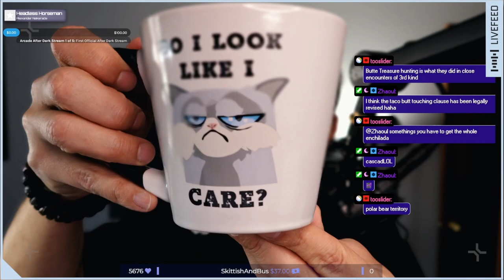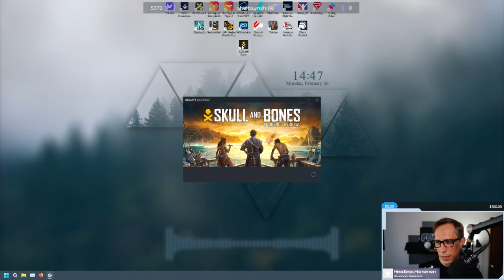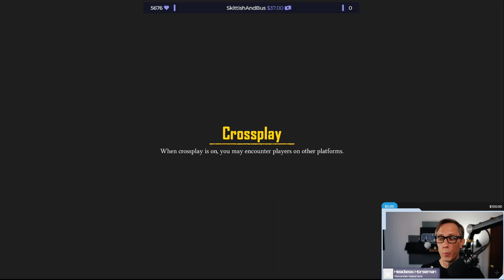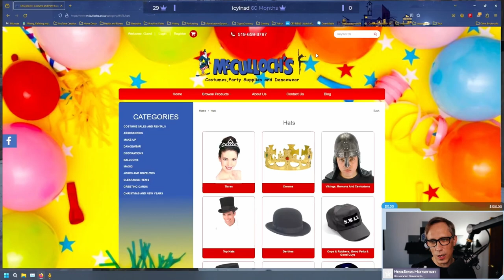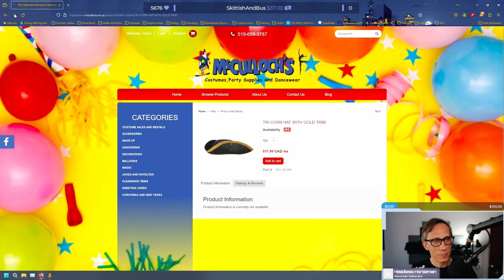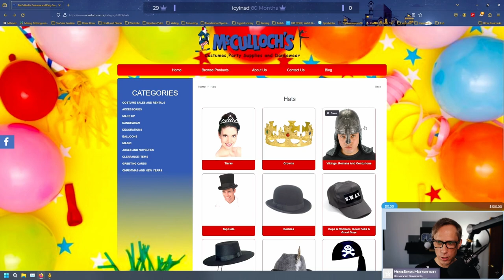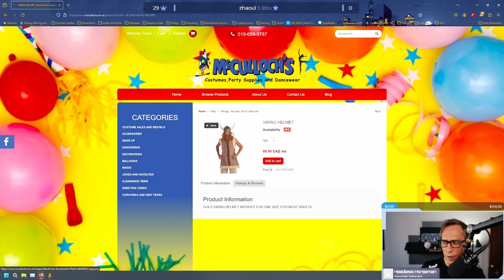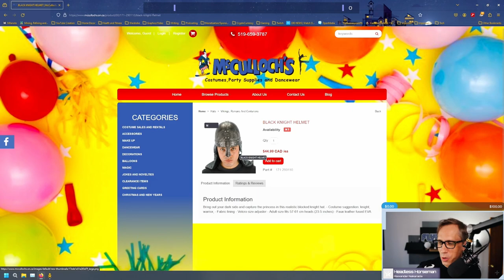Skull & Bones: Pirating for Infamy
It was just some simple sailing around the seas, grinding out quests and trying to make a name for ourselves.
In Skull and Bones enter the Golden Age of Piracy as you sail through rich merchant trade routes. Embody an insatiable pirate captain, dive into the battle for the ruling of the Indian Ocean and become the most feared pirate, alone or with your gang of up to 5 players.

CHAPTERS
0:00        Intro
1:50        Just Chatting
32:00      Back in Sainte-Anne
59:00      Break
1:03:10   Return to the Sea
1:24:00   Royal Burial Ground
1:30:15   Lost and Confused
2:19:50   Sunken Goldmine
2:35:10   Setting Sail
2:48:25   Burned Ship
3:07:50   The Navigators' Cross
3:21:00   Looking for Trouble
3:25:00   Target Sighted
3:27:50   Loot Goblin
3:42:30   Talking with Scurlock
3:47:50   The New Sloop
4:03:50   Scurlock Beckons
4:09:20   The Lion and The Rat
4:23:00   Surfin' the Curl
4:27:35   Callin' John Out
4:36:40   Le Pont Muet
4:41:00   The Wrap Up